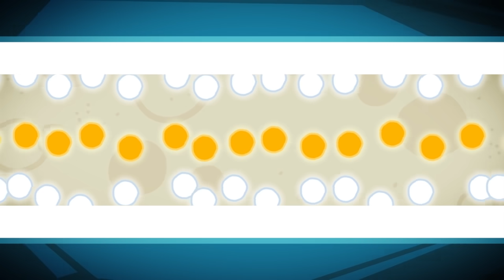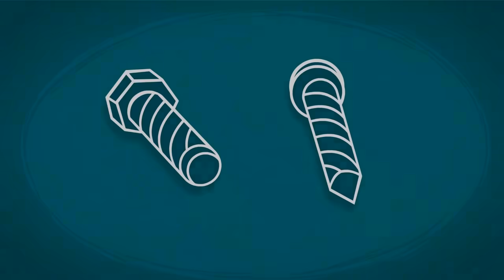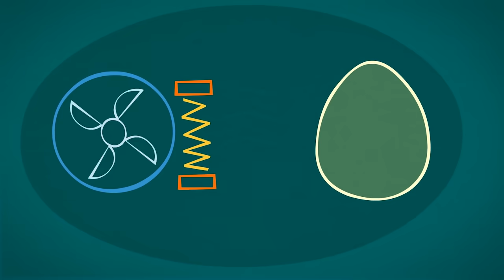Фиксики -🍂 🍁 С Днем учителя 💐(3D-принтер, Парашют, Клей, Крепеж, Цыпленок ...) Сборник серий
Всех с Днем учителя! Фиксики уже поздравили любимого учителя - профессора Дедуса. А вы не забыли поздравить своих учителей?

00:01 Фиксики - 3D-принтер
05:11 Фиксики - Парашют / Fixiki
10:25 Фиксики - Клей
15:37 Фиксики - Крепеж
20:51 Фиксики - Цыпленок
26:04 Фиксики - Машина времени
31:18 Фиксики - Штрих-код
36:27 Фиксики - Трубы
41:38 Фиксики - Барабан
46:48 Фиксики - Батарейки
52:05 Фиксики - Подушка безопасности
57:21 Фиксики - Рефлексы